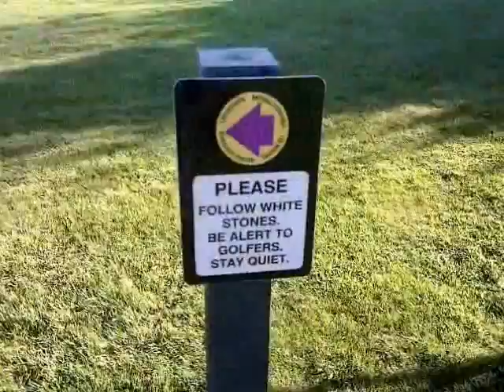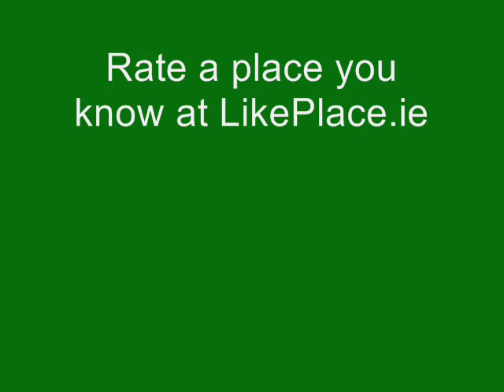Stunning view over Dublin City from Howth Head cliff path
The public path around Howth Head follows one of Ireland's (increasingly rare) rights-of-way.

It cuts thru Howth Castle, across a golf course, down by Bailey lighthouse & round the head to Howth Harbour.

The views are stunning & never fail to impress. It never fails to make me feel good!